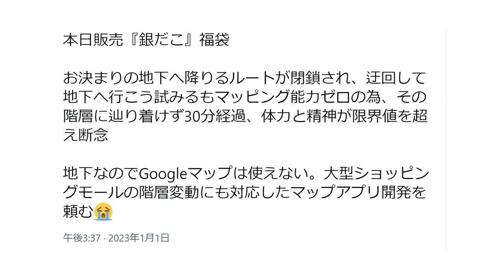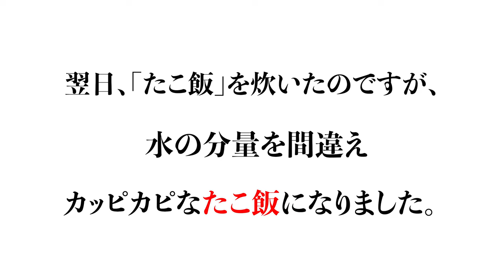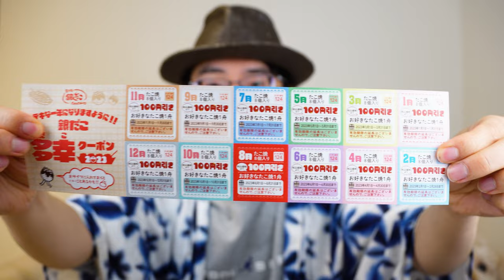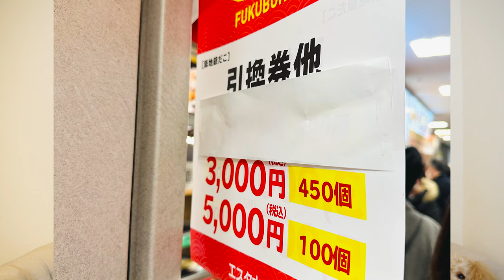【福袋開封2023】ズバリ買わないという選択肢はありえない「とにかくお得な福袋」3,000円を開封レビュー【銀だこ福袋】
2023年福袋開封、最後は「銀だこ」です。
今年で4年目、今回は初めて3,000円の銀だこ福袋を購入しました。

④銀だこ福袋：本動画